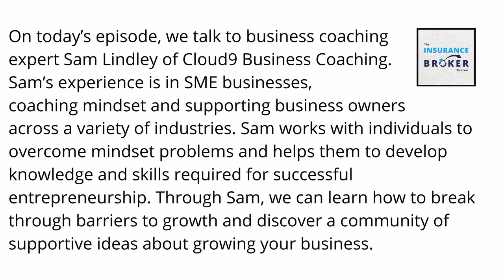Exclusive Guest Interview with Sam Lindley - Director of Cloud9 Business Coaching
In this exclusive guest interview, we are speaking to Sam Lindley, the Director of Cloud9 Business Coaching.

Why should you listen to what Sam has to say?

- Sam works with individuals to overcome mindset problems and helps them to develop knowledge and skills required for successful entrepreneurship
- Through Sam, we can learn how to break through barriers to growth and discover a community of supportive ideas about growing your business

You can listen to the full podcast on our podcast channels by clicking below:

Want to find out more about what we get up to at Boston Tullis? Get in touch today!